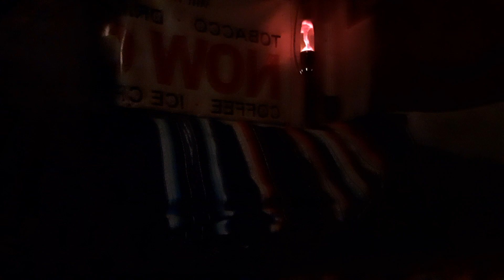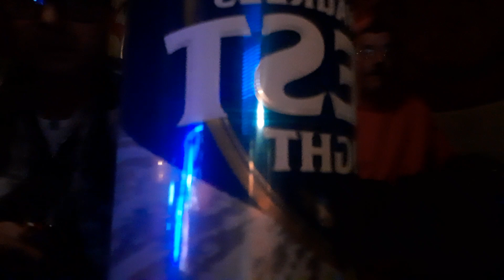The Uncle Eddie and Steve Show Featuring- The Who Pt. 5